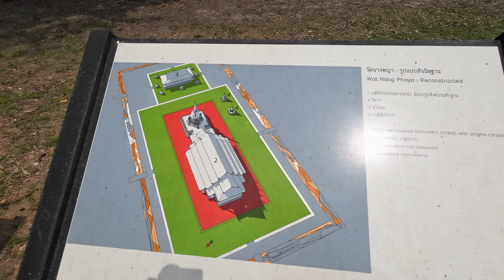Si Satchanalai Historic Park, Thailand อุทยานประวัติศาสตร์ศรีสัชนาลัย 4K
อุทยานประวัติศาสตร์ศรีสัชนาลัย เป็นอุทยานประวัติศาสตร์ของประเทศไทย ตั้งอยู่ที่ตำบลศรีสัชนาลัย อำเภอศรีสัชนาลัย จังหวัดสุโขทัย มีโบราณสถานทั้งหมด 283 แห่ง สำรวจค้นพบแล้ว 204 แห่ง รวมทั้งสุสานวัดชมชื่นและเตาสังคโลกโบราณ

ในปัจจุบันจากการประเมินของกรมศิลปากร นับว่ามีการต่อเติมโบราณสถานจากสภาพเดิมน้อยกว่าที่ใด ยังคงรักษาภูมิทัศน์ของเมืองประวัติศาสตร์ไว้ได้ครบถ้วน

เมื่อวันที่ 12 ธันวาคม พ.ศ. 2534 อุทยานประวัติศาสตร์ศรีสัชนาลัย พร้อมด้วยอุทยานประวัติศาสตร์สุโขทัยและอุทยานประวัติศาสตร์กำแพงเพชร ได้รับเกียรติให้ลงทะเบียนเป็นมรดกโลกจากยูเนสโกภายใต้ชื่อว่า "เมืองประวัติศาสตร์สุโขทัยและเมืองบริวาร

The Si Satchanalai Historical Park (Thai: อุทยานประวัติศาสตร์ศรีสัชนาลัย) is a historical park in Si Satchanalai district, Sukhothai Province, northern Thailand. The park covers the ruins of Si Satchanalai and Chaliang. Si Satchanalai, which literally means "City of good people", was founded in 1250 as the second center of the Sukhothai Kingdom and as a residence of the crown prince in the 13th and 14th centuries.

The city was rectangular in shape. In the 16th century, a 5-metre high wall with an upstream moat was built to fend off the growing Burmese attacks. The location of the town was facilitated by two neighboring dominant hills. The park is maintained by the Fine Arts Department of Thailand with help from UNESCO, which has declared it a World Heritage Site together with the associated historic parks in Kamphaengphet and Sukhothai. Similar to Sukhothai Historical Park, Si Satchanalai Historical Park attracts thousands of visitors each year, who marvel at the ancient Buddha figures, palace buildings and ruined temples. The park is easily toured by bicycle or even on foot.

ขอบคุณข้อมูลจาก wikipedia